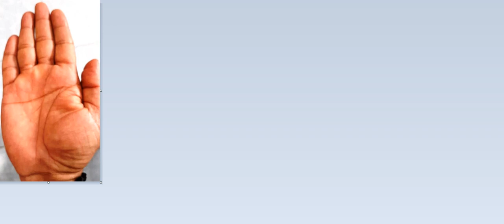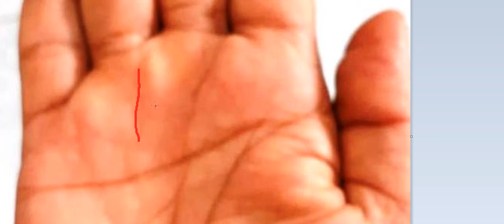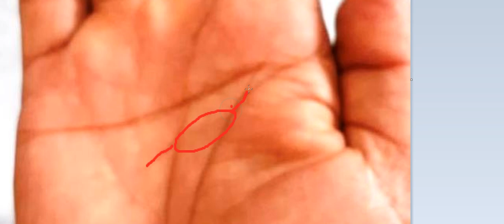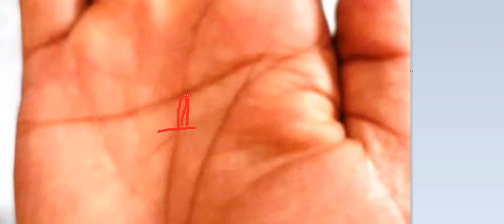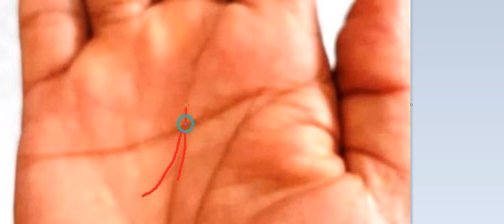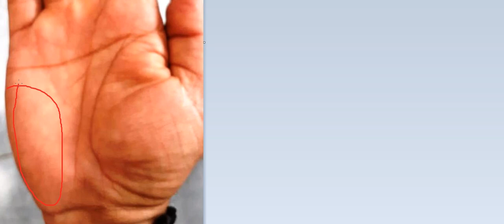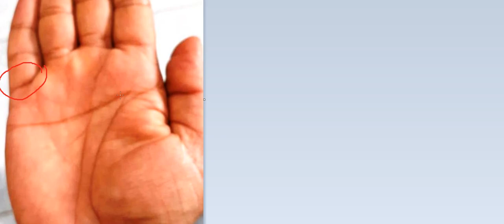अपनों ने दिया धोखा, पैसे का हुआ नुकसान, व्यवसाय से भी हूँ परेशान, कब होगा भाग्य उदय